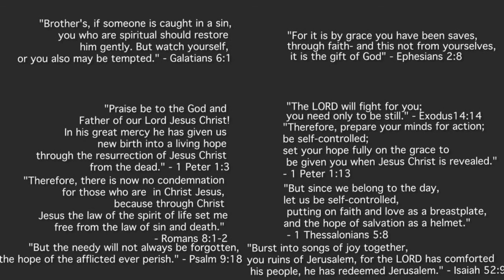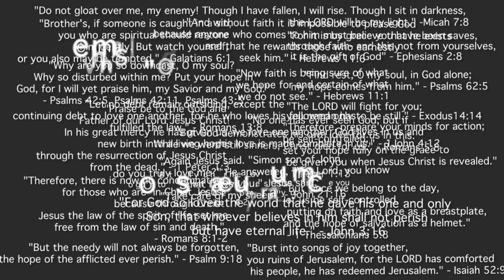Faith, Hope, Love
What is Hope?

the people of New York have spoken.

so what is YOUR definition of Faith Hope and Love?